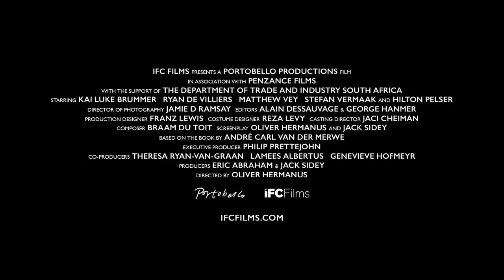Moffi trailer 2021| Drama, Romance and war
Link: Films trailer
 This movie is an actually Drama,Romance and war .